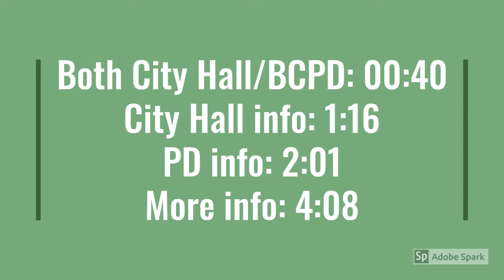City of Battle Creek reopening during COVID-19 - information read-through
Battle Creek, Mich. -- Join Assistant City Manager Ted Dearing, as he reads through the details of our June 15, limited reopening of City Hall and the Police Department.
More information at battlecreekmi.gov/coronavirus.